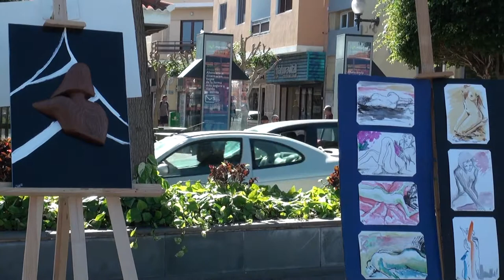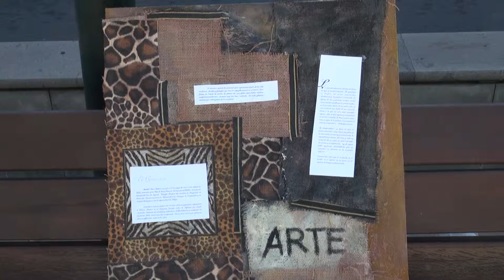Muestra de Arte Ramblas de Arnao Telde 04 01 2012 Agustin Perez Cabrera